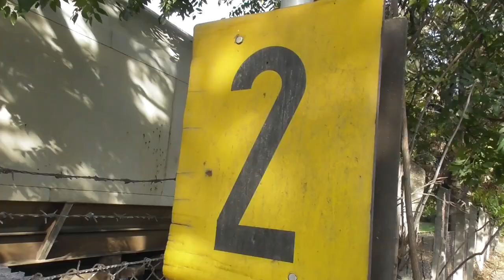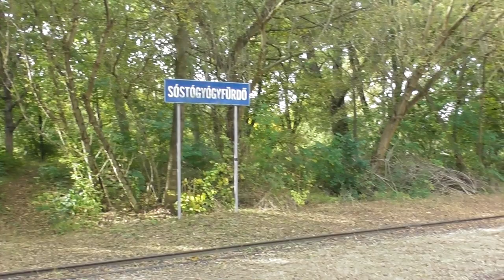2020.10.23 Vonalbejárás Nyírvidéki kisvasút Nyíregyháza-Sóstó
Bankszámla:
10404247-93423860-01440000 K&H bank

Nyírvidéki kisvasút bejárása Sóstógyógyfürdőig.